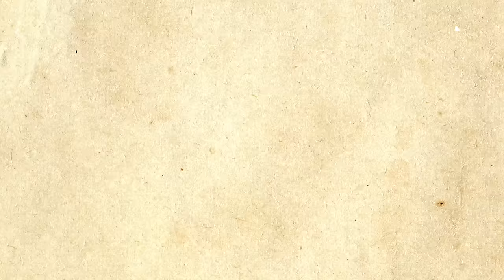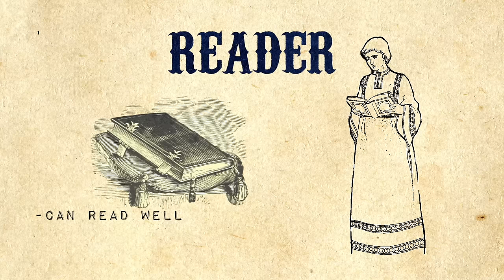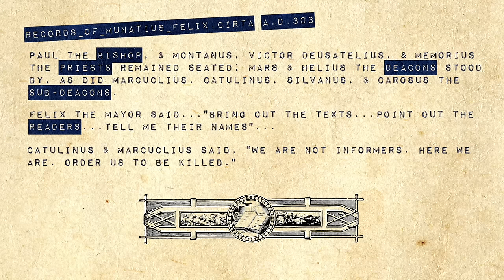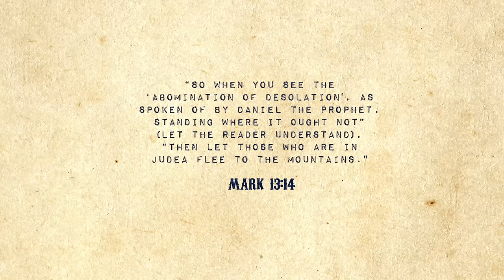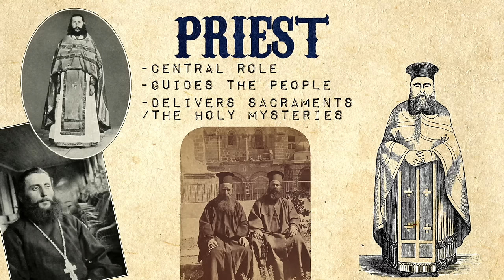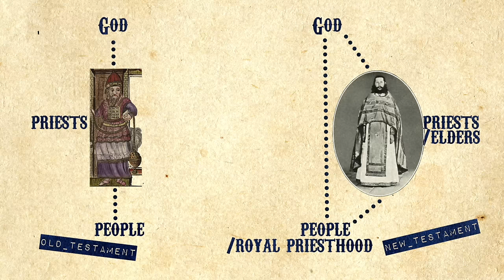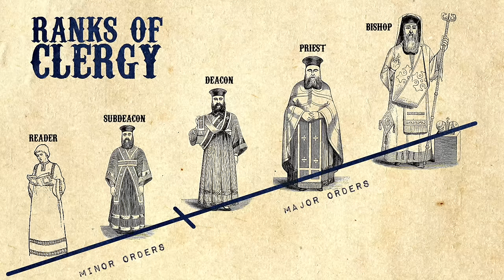Introduction to the Clergy (Eastern Orthodox)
A quick rundown of the Church hierarchy of deacons, priests, and bishops. What do they do, where do they fit. A LOT is missing here, we aimed to be short but it's one of the longest episodes we have so far. Please talk to a priest for more info!